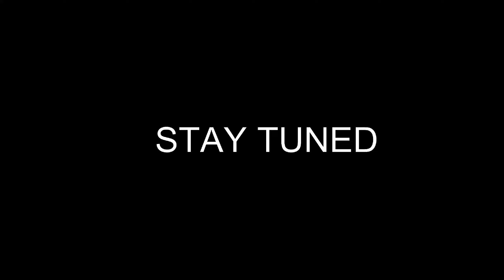BEAUTIFULL KANGRA I MAJESTIC DHAULADHAR I ROAD TRIPS I HIMACHAL I INCREDIBLE INDIA